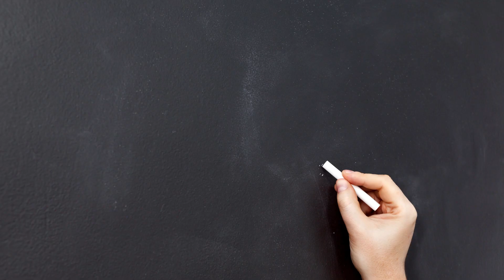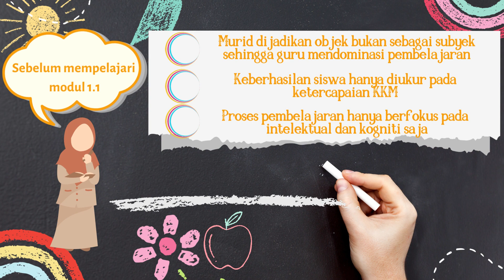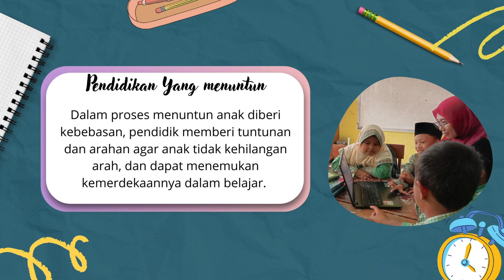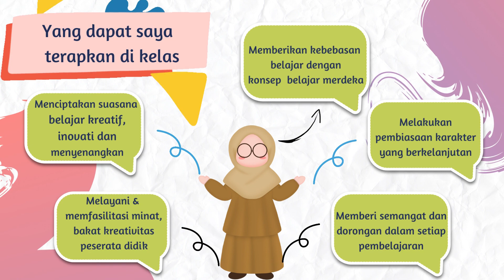Koneksi antar materi modul 1.1. a. 8